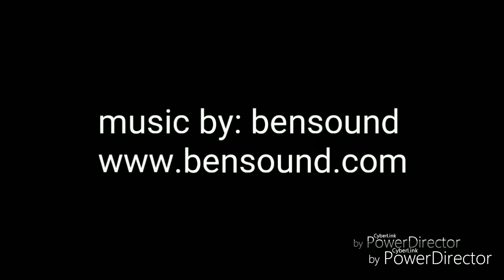December 4, 2017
One minute art